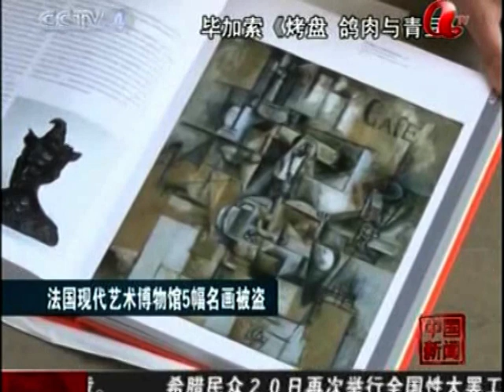中国強國時代中央新闻 chinese 中国 李楚伦 Red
DOC CN NEWS 2010 06 T121THHRT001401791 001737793